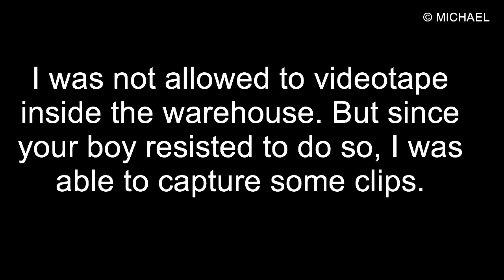UKAY-UKAY in SHARJAH UAE | 💯 Dirhams challenge | My FIRST ukay HAUL | HAJI UKAY SELECTIONS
Hello guys 👋🏾👋🏾👋🏾

Ngayun ko lang nalaman na may ukay-ukay din pala dito sa UAE. Kung isa kang fashionista at nasa tight budget ka, wag na mabahala pa at ang HAJI UKAY-UKAY ang sagot sa problema mo bes 😂 Ang daming selections malulula ka nalang.

Friendly advise though, mag dala ka ng mask kung pupunta ka man, dahil hindi mo kakayanin ang amoy bes if ever my allergic rhinitis ka man.

Sana mag enjoy kayo.

Feliz ❤️